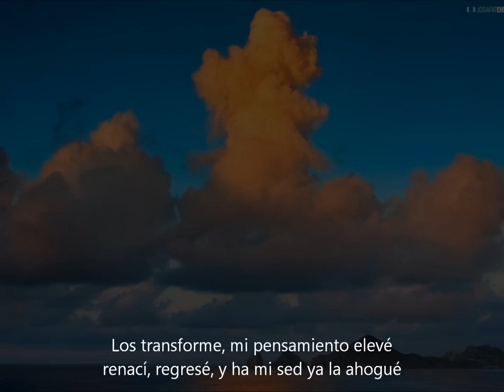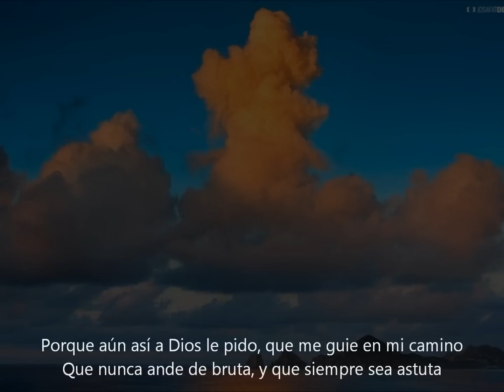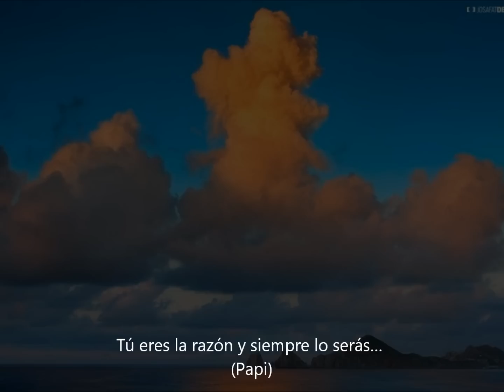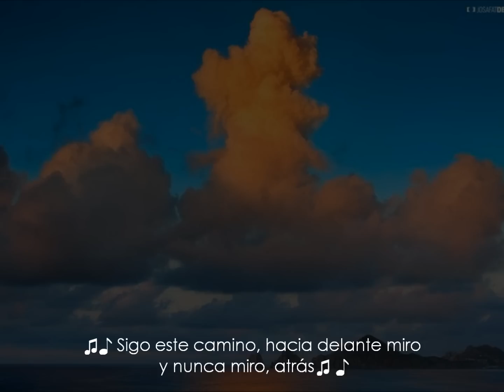Duke'es ft Emy Soul - Baja Sur (Mi camino) LETRA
¡Leer Descripción! :) Vamos, no cuesta nada.

Volví de unas largas vacaciones.
Pero el vuelto con una grandiosa canción de Ángel Segura A.K.A Duke'es, junto con Emmalee Peace A.K.A Emy Soul.
Como siempre lo he dicho, y lo reafirmo, en México hay muchísimo talento, y Ángel lo ha estado demostrado en cada interpretación, solamente se ocupa un poco de apoyo.

Dejaré el Facebook de cada uno, por si les apetece contactarlos:
Duke´es

Por último; una enorme disculpa por estar así de ausente, por cuestiones personales.
Y agradeciendo a ustedes por el apoyo a cada uno de los vídeos, además seguiré apoyando a raperos que gusten que suba su material, hay que aclarar que mi canal no es de los mejores, pero si es uno de los canales que quiere apoyar con lo poco que tiene.

¡Saludos!